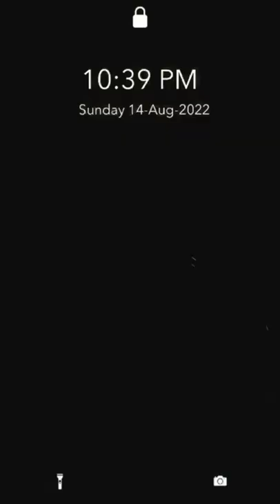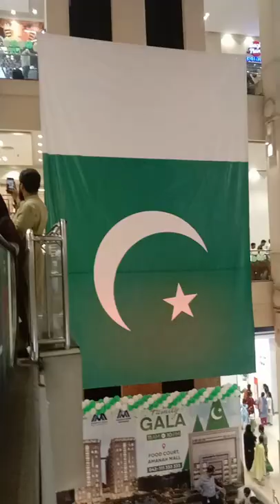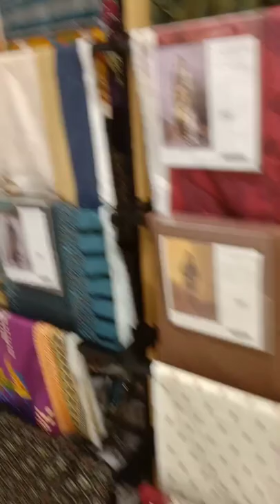Amanah Mall / shopping 🛒🛒/ sale all brend /Happy Independence day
Pakages Mall sy link road / Amanah Mall / shopping 🛒🛒/ sale all brend / with family by Uzma Resheed 😍😍❤️